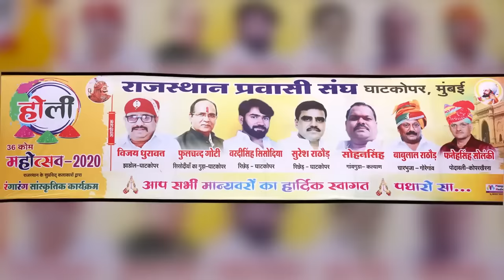इंद्रा धावसी का हिट फागण सांग - Fagan Song। Indra Dhawasi। Rajasthani Live Fagan Song। PRG Music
♪ Singer - Indra Dhawasi
♪ Category - Album
♪ Sub Category - Fagan